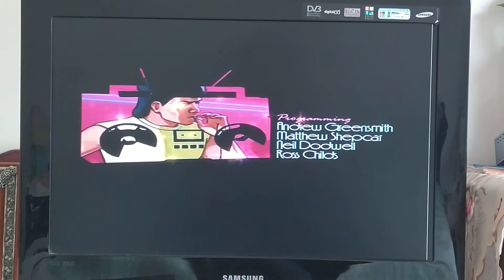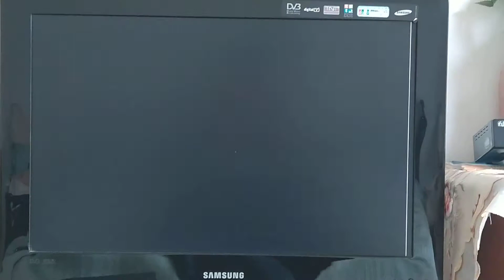Intro Sunday: Grand Theft Auto: Vice City Stories PS2 intro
Another GTA that I loved very much and I prefer it light years more than the crap GTA V. Even though it was kinda hated mainly from it's various bugs, I still loved it.